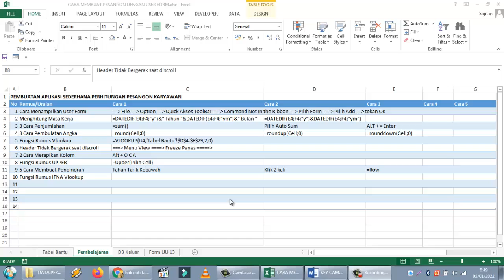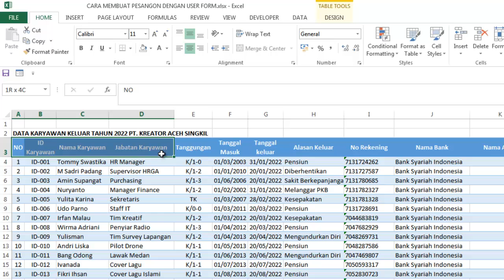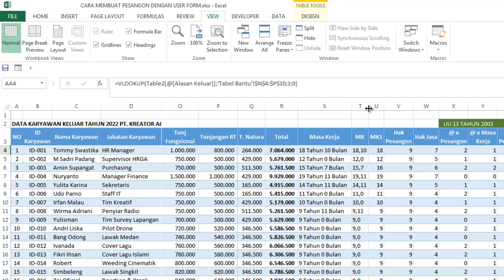Cara Mengunci Header Kolom & Baris Tidak Bergerak saat di Scroll Ms Excel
Divideo sebelumnya kita sudah belajar :
1. Membuat User Form Tanpa Coding
2. Cara Menghitung Masa kerja
3. Cara Pro Menjumlahkan angka
4. 3 Cara Pembulatan Angka MS Excel
5. Membuat data Validation ms Excel
6 Fungsi Rumus Vlookup

Terimakasih telah support Channel Cak Ipul TV

Kontak WA : 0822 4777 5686
Kameramen : Saiful Ikhwan
Editor : Saiful Ikhwan
Alat Rekam Video : kamera HP dan Kamera SOny
Edit Video Menggunakan : Camtasia filmora